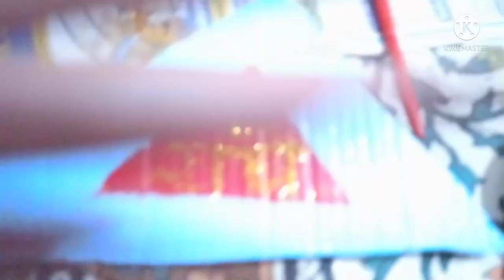How to make nand mahal for janmashtami easy decoration ideas Radhey Krishna bhakti Part 2